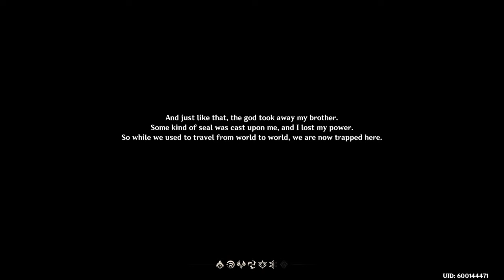Genshin impact playthrough part 1 best Anime game ever?